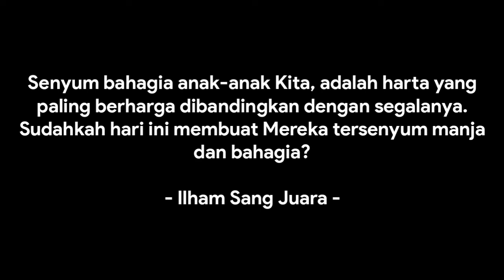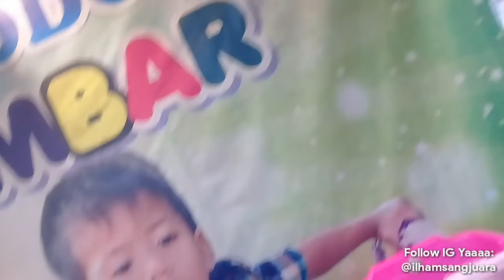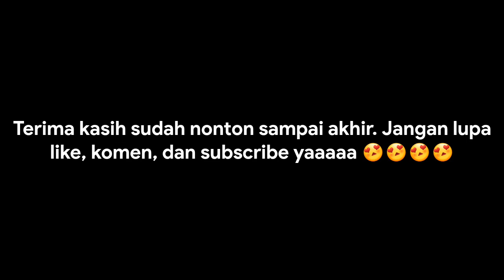Bahagia Banget !! Anak Lucu Mainan Mandi Bola Dan Naik Odong Odong Terkeren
Semoga bermanfaat dan terhibur yaa